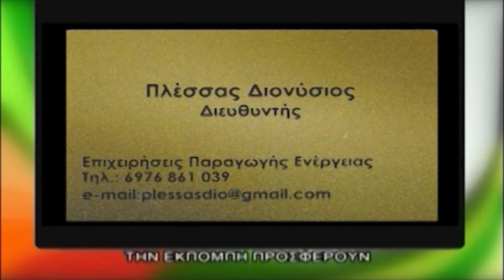416 Αθλητικές Συναντήσεις | Συνάντηση με Αλέξη Καστρινό μέρος 2ο 12-06-2020